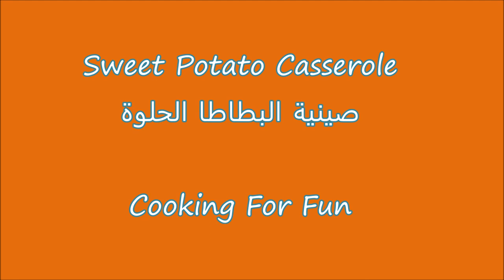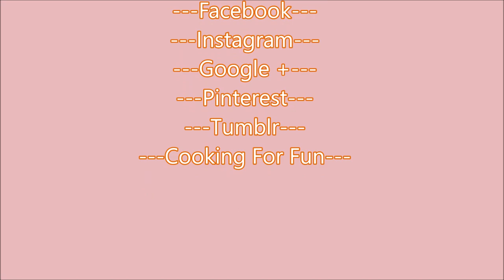Sweet Potato Casserole/ صينية البطاطا الحلوة/ Recipe326CFF /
This dish can be considered a dessert too. Very yummy and it goes very well with roasted turkey and other dishes.

Ingredients

3  large sweet potatoes
1/4-1/2 cup brown or granulated sugar. Depend on how sweet the sweet potato is!
3 tablespoons melted butter
1/4 cup milk or heavy cream or half and half
1 large eggs or 2 small ( If you don't want to add egg use heavy cream instead of milk )
1 tsp vanilla (optional)
1/2 tsp cinnamon (optional)

For the Topping:
1/4-1/2 cup brown sugar, packed
1/4 cup all-purpose flour
1/2 cup chopped pecans
3 tablespoons butter, softened
1/4 tsp cinnamon (optional)

Mix brown sugar, flour, nuts and butter together and set aside.

Steps:

-Preheat oven to 350º F.
-In medium pot bring water and potato to boil on high heat then lower heat to medium and cook until the potato is tender. Or wash, dried and pierce sweet potatoes in few places then bake at 400 F  in the oven until tender.
-Peel and mash the sweet potatoes while it is warm. Stir in brown or granulated sugar, butter, vanilla, milk and eggs, mix well. Pour mixture into baking pan that is brushed with butter.
-Spread the topping on top of the mashed potato.
-Cook for 30 minutes until topping has browned.

3 بطاطا حلوة كبيرة
1/4-1/2 كوب سكر بني أو السكر. تعتمد على البطاطة الحلوة
 3 ملاعق طعام من الزبدة مذوبة
حليب 1/4 كوب
2 (بيضة صغيرة( اذا لن تضيف البيض فيفضل استبدال الحليب بالكريمة السائلة
1 ملعقة صغيرة من الفانيليا (اختياري)
1/2 ملعقة صغيرة قرفة (اختياري)

الطبقة العلوية

1/4-1/2 كوب من السكر البني
1/4 كوب طحين لجميع الأغراض
1/2 كوب المفروم البقان
3 ملاعق طعام من الزبدة

امزج السكر البني، الدقيق والمكسرات وزبدة معا وتوضع جانبا

خطوات:

سخن الفرن إلى 350º
في الوعاء المتوسط ، تُغلى المياه والبطاطس على نار عالية ثم تُخفِّف الحرارة إلى متوسطة وتطهو حتى تصبح البطاطس طرية. او اغسل وجفف البطاطا الحلوة و اثقب في أماكن قليلة ثم يخبز في الفرن حتى تصبح طرية ا
دعها تبرد، تقشر و تهرس البطاطا الحلوة. اخلط البطاطا السكر والزبدة والفانيليا واللبن والبيض وتخلط جيدا. صب الخليط في وعاء الخبز .
 ضع الطبقة العلوية

يطهى لمدة 30 دقيقة حتى يحمر  .

استمتع:)

Google+:-